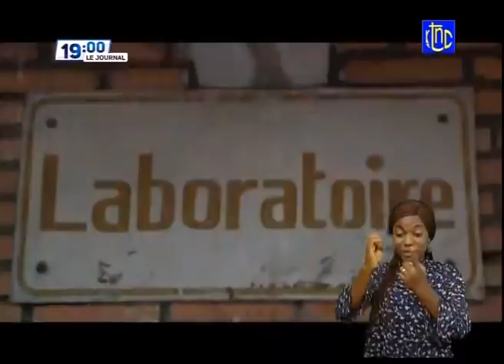🔴 RDC : SUIVEZ LE GRAND JOURNAL DE CE JEUDI 27.05.2021 | RTNC EDITION 19H00